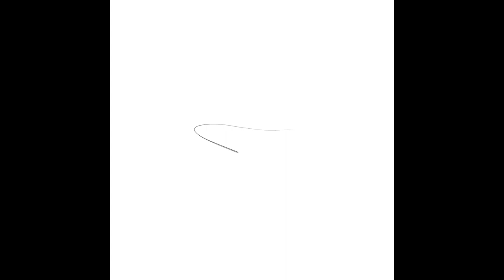Fly Fishing For Peacock Bass In The Florida Keys, USA | Fish The Fly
Fly Fishing For Peacock Bass In The Florida Keys, Miami, USA.

Join Gavin Erwin, from Fish Art, as he targets one of the most beautiful fish in the World on fly... The Peacock Bass. Watch him and Richard Wands target Peacock Bass in small streams and rivers... Hope you enjoy! Fish the fly always...